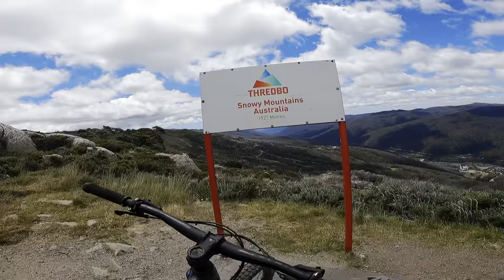Thredbo MTB trails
Stuck in isolation gave me a chance to finally go through all the Gopro footage from our first trip to Thredbo MTB park last year 2021. Awesome trails and a beautiful place to visit. The videos are a bit mixed up in the edit but show most of the trails we went on. Shot on GoPro 9 and an old GoPro 5 for the rear shots. Riding a Trance X 29er 2021.